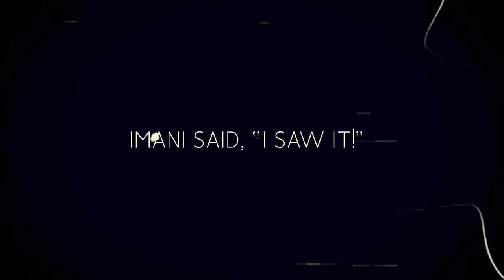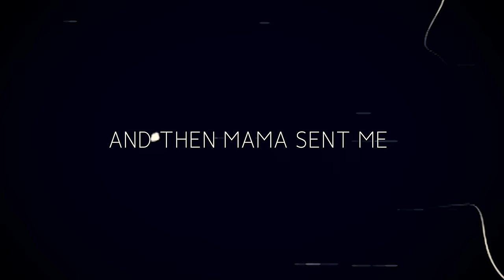Dad Saves Family From Giant Cockroach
This may not seem real, but it certainly was: the monitor camera in Jersey's caught all the action. The family versus the cockroach. Who do you think wins this epic battle? Dad wasn't home, so the girls did their best to capture a giant cockroach running around in the house. It was big and creepy, definitely not something fun to tangle with. We hope you enjoyed this epic entertainment!

All videos produced and edited by Justin McClure

FACEBOOK: McClure Twins Family, McClure KIDS, Justin Kelly McClure, Ami Dunni McClure